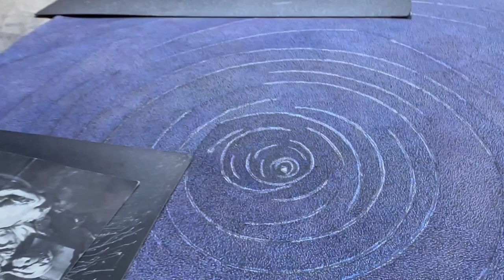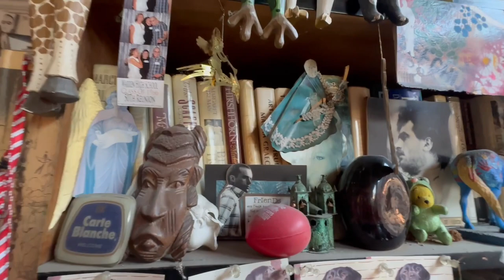Jon Strand Open Studio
Open house of postmodern pointillist artist Jon Strand. November 5, 2023, Corktown, Detroit